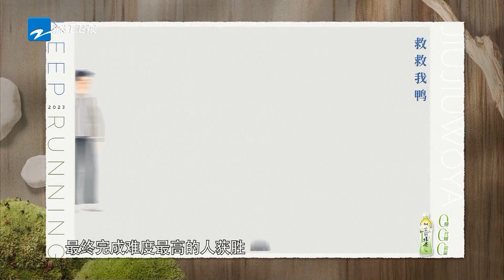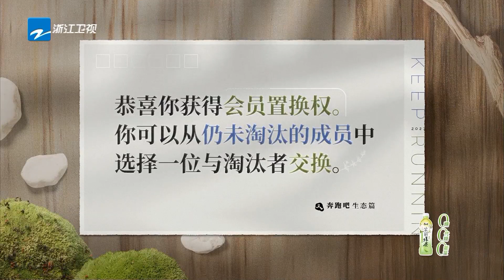复活名额争夺战！李晨郑恺从结盟到“内讧” 李晨游戏能力者回归！游戏纯享 |奔跑吧生态篇 EP6 20231223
EP6 FULL🎴 奔跑吧生态篇 ✨定档11月18日🔥每周六晚🏃‍♂️奔跑吧·生态篇全新启程💚 快来一起开始绿色生态之旅～☀️李晨 郑恺 沙溢 白鹿 周深 范丞丞 宋雨琦 张真源 与你不见不散，一起奔向绿色！